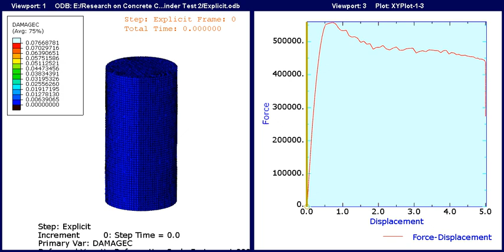Cylinder Test : Concrete Damage Plasticity